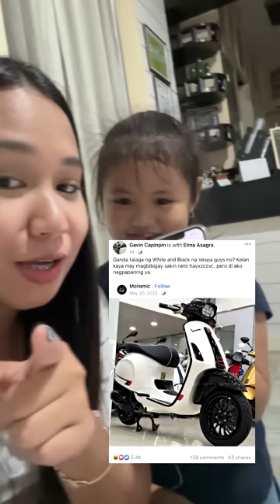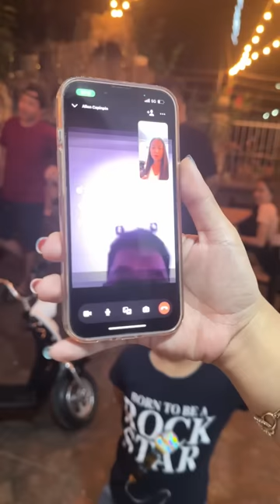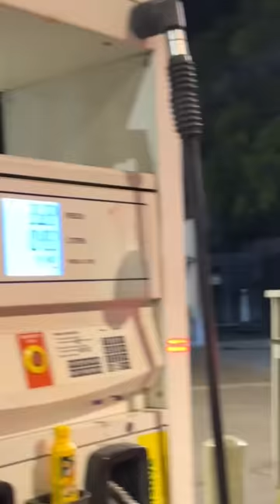SURPRISE VESPA NI ELMA